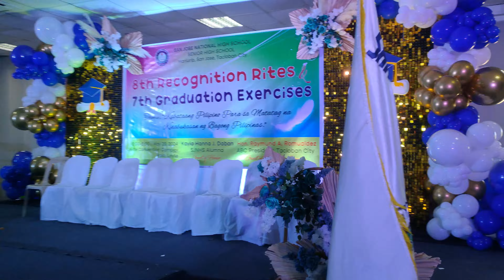San Jose National High School - Tacloban City Graduation Ceremony 2024 | If You Believe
San Jose National High School - Tacloban City Graduation Ceremony 2024 | If You Believe feat Patch Crowe Graduation Song

Batch 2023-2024 held in Leyte Academic Center, Palo, Leyte

I hope you like this walking or tour video from the Philippines!